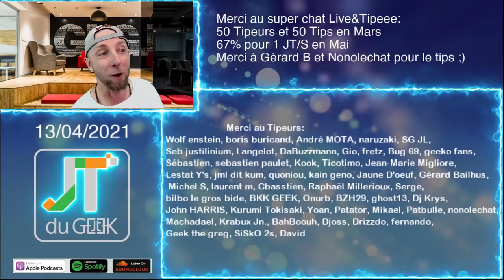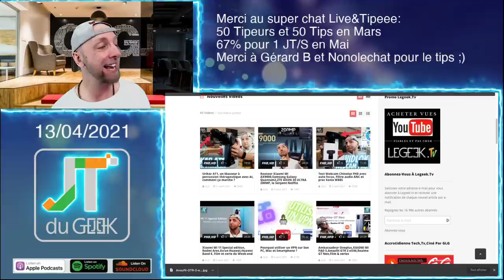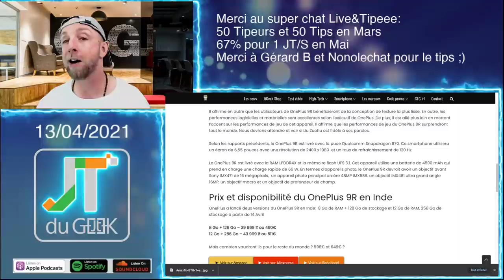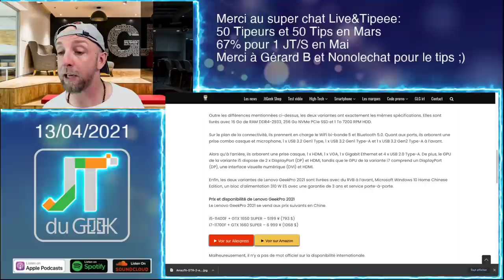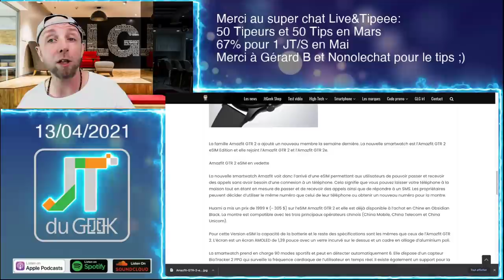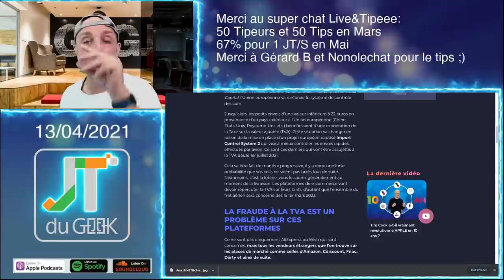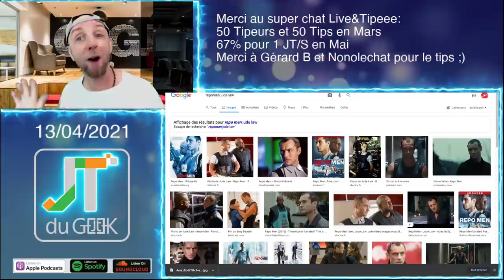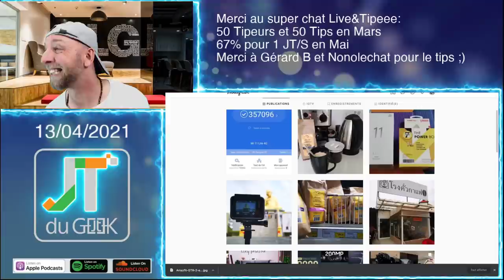JTDUGEEK, Mon Xiaomi MI 11 Lite, nouvelle taxe Aliexpress, Oneplus 9R,Film et série du Week-end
00:35 Merci à nos Tipeurs
2:50 Mon Xiaomi MI 11 Lite
6:08 Les news Tech de la semaine
16:10 Taxe Aliexpress
20:58 Les films et series TV
23:57 Review à venir

By GLG